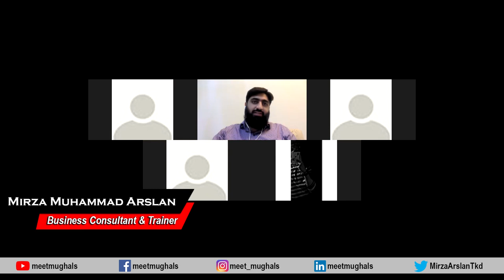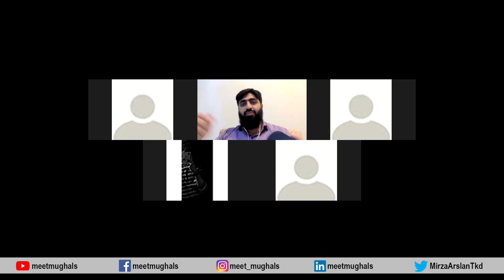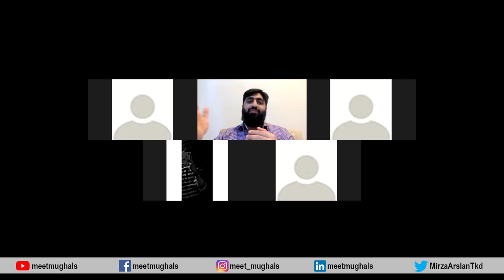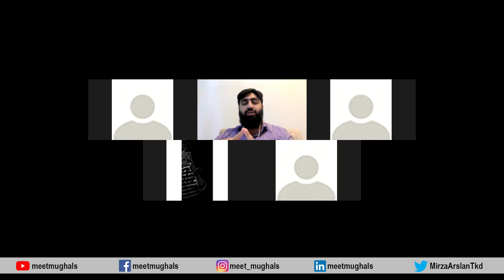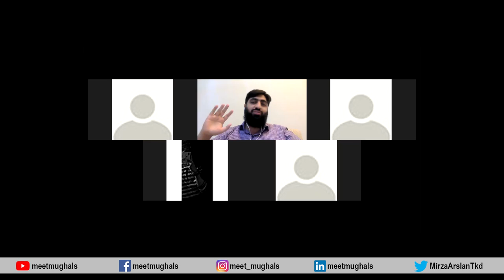Lecture 04 | Product Hunting Without Tools |Amazon FBA Private Label Free Course in Urdu and Hindi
In this Video you will learn about the business models of Amazon and Private Label Business model will be the main subject.

Amazon Business
ONLINE & In Campus ONE MONTH TRAINING COURSE
For Registration: